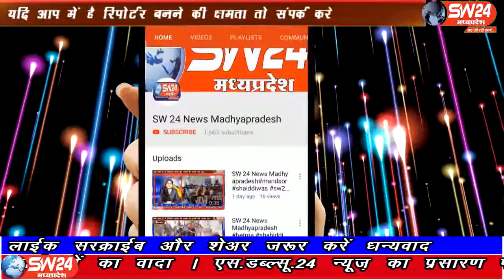sw24news maheswar, 15.09.2019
पर्युषण पर्व के अंतिम दिन जैन समाज महेष्वर द्वारा श्री जी की रथयात्रा ढोल बाजो, के साथ निकाली गई#sw24news